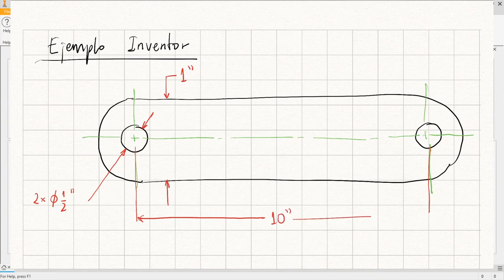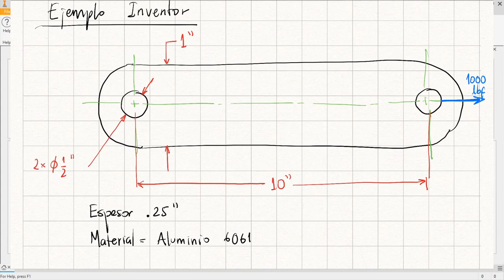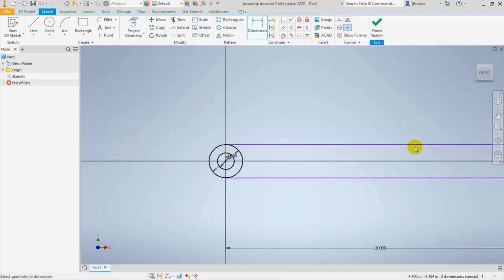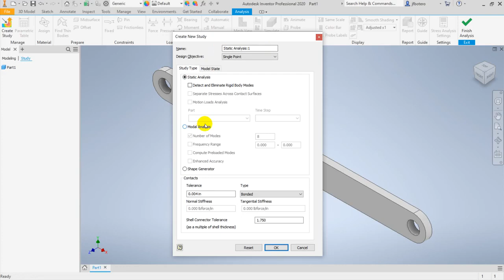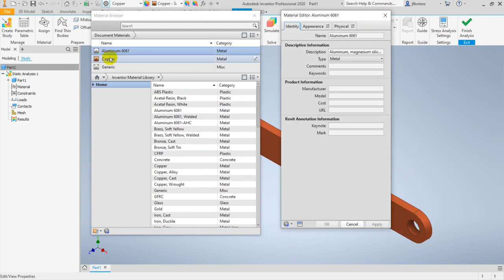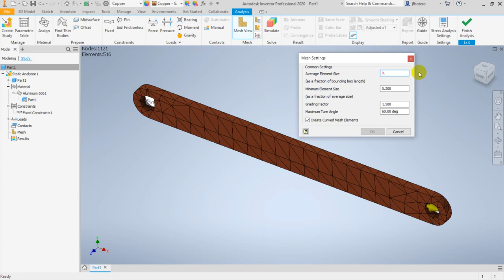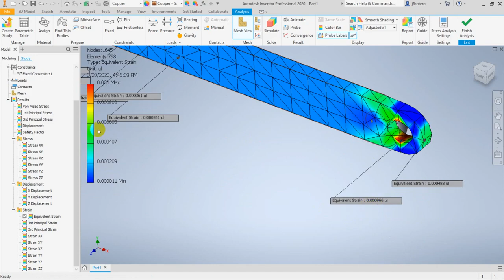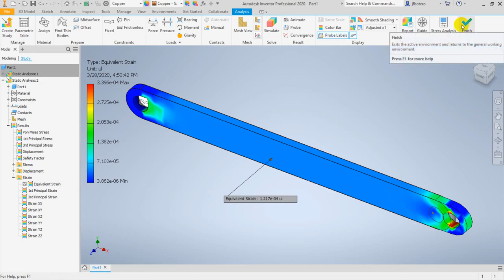9 Ejemplo 1 Inventor (Barra tension)